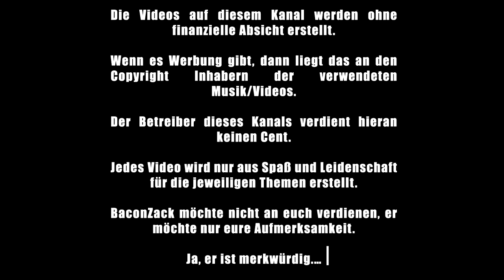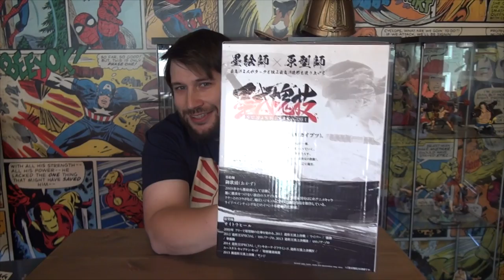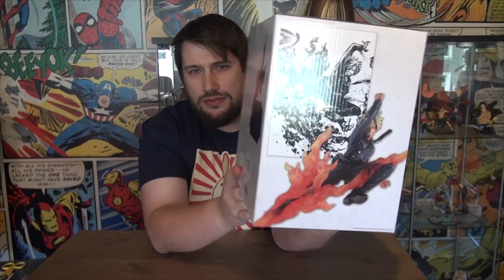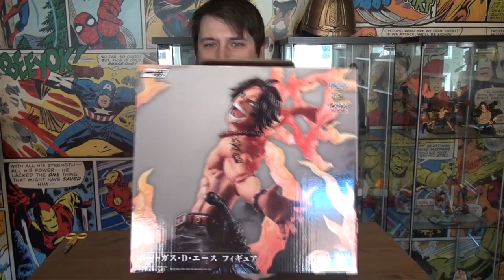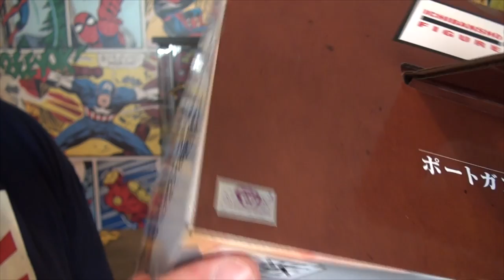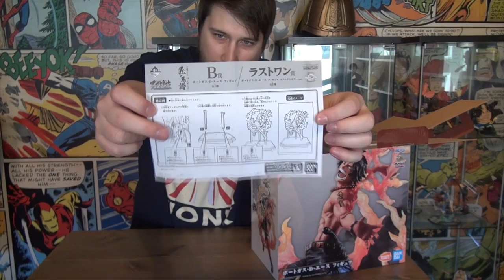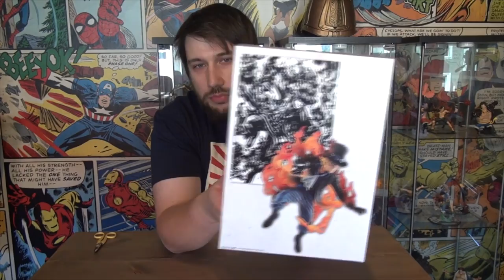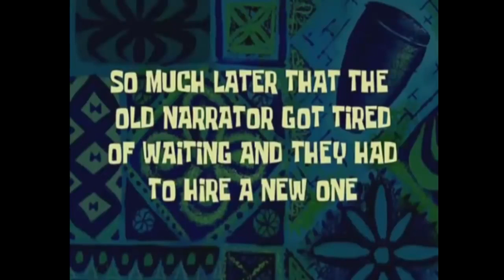Unboxing: One Piece Ichibansho Professionals - Nerdcalypse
Man gönnt sich ja sonst nix. Hatte die Teile schon vor geraumer Zeit vorbestellt und jetzt sind sie da. Ein kompletter Satz! SUUUUPEEEER!

gez.
BaconZack